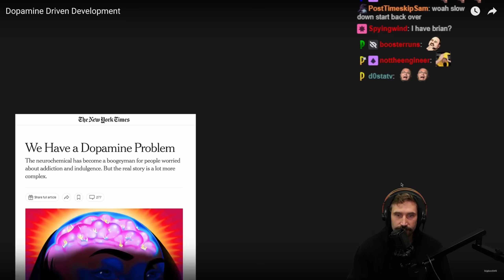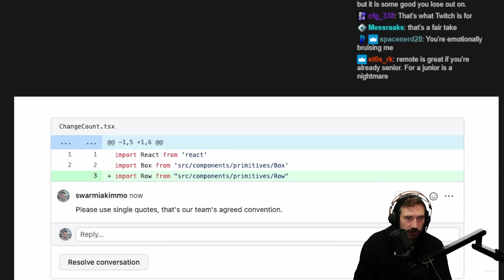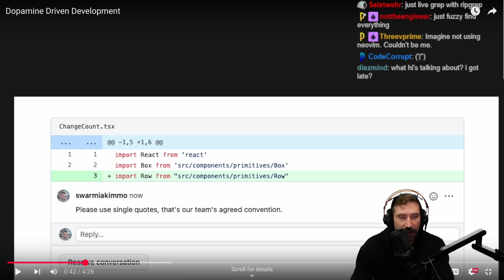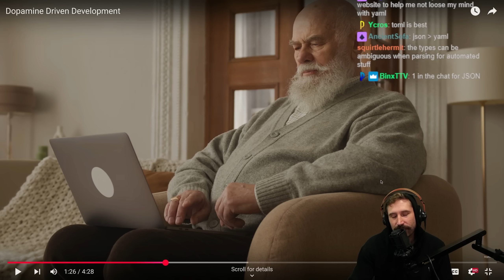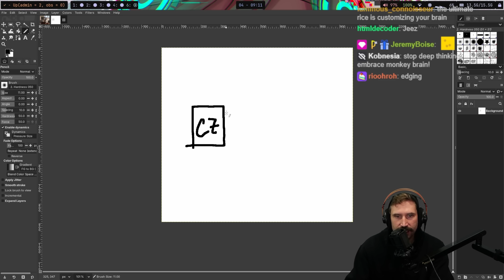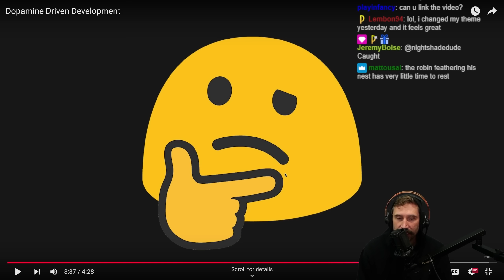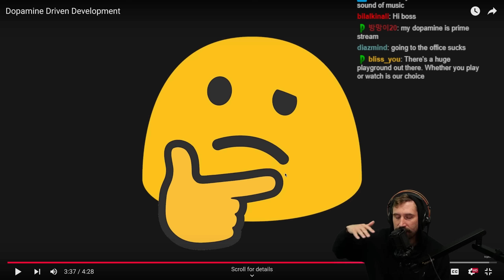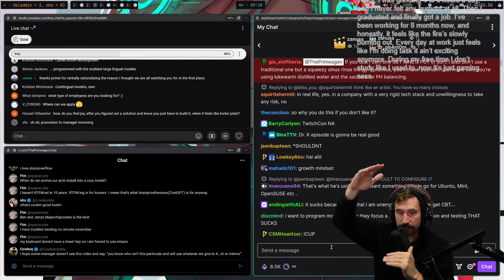Dopamine Driven Development